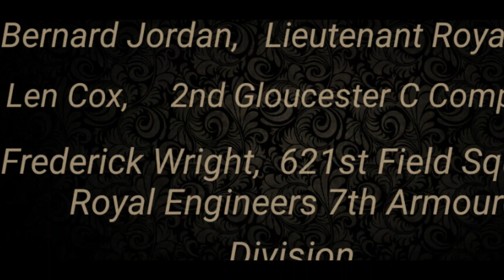Normandy Veteran's Short Film Of Remembrance